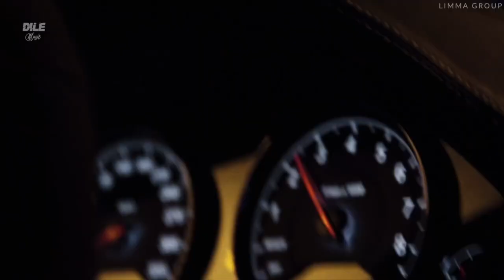KEAN DYSSO & OG Project - Kак Бы Не Так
Hi im Daniel and this is my music channel 😊
Here you will only find quality songs😉